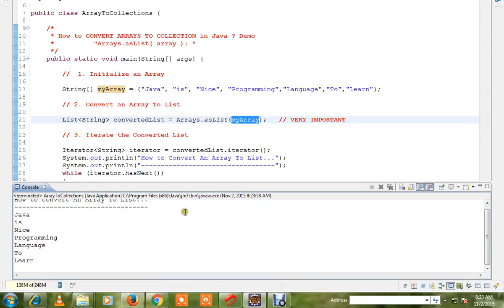HOW TO CONVERT ARRAYS TO COLLECTION IN JAVA DEMO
to get notifications. HOW TO CONVERT ARRAYS TO COLLECTION IN JAVA DEMO